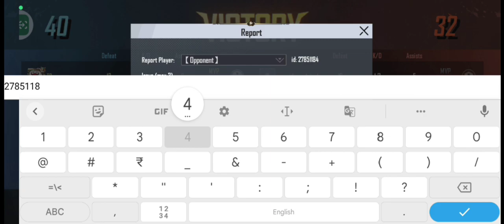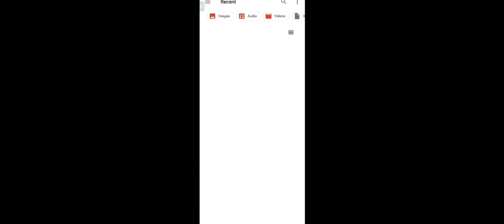Ban pan system on pubg Hacker id got banned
Information about how to banned hacker in pubg or bgmi and pubglite all step are easy and simple just watch video and do support to me and also like share and subscribe. pubgmobile hackerbanned teluguliveupdates o

Hi
 I Am pubglite  gameplay like short  and monitor some funny🤣😂😂😂

It's total (  (non - gyroscope  game paly))

 4  Finger and NON GYROSCOPE

     REDMI 10 SNAPDRAGON 680

Graphic = Balance+Extremely

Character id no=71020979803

That it and

SEE YOU IN GAME SO PLZ